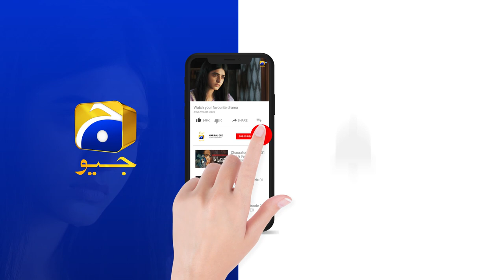Kiya Sabeen Ka Raaz Khul Jayega ???